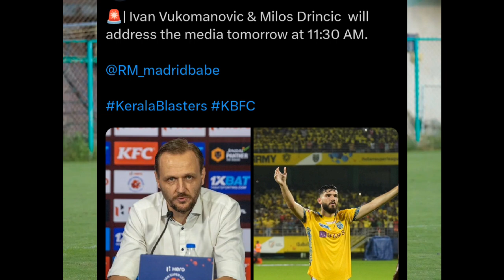സൈനിങ് തീയതി പുറത്ത്💥 ലൂണയുടെ പകരക്കാരൻ🤩 ആശാൻ പറയും| Kerala Blasters News